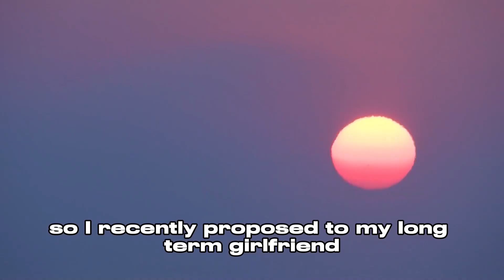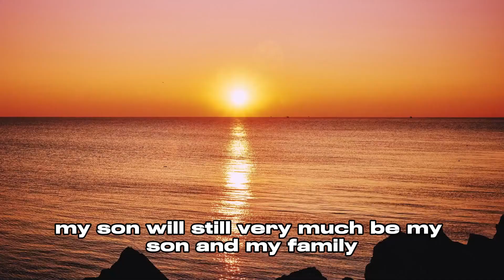Am I The Asshole- For Wanting A Child Free Wedding With One Exception